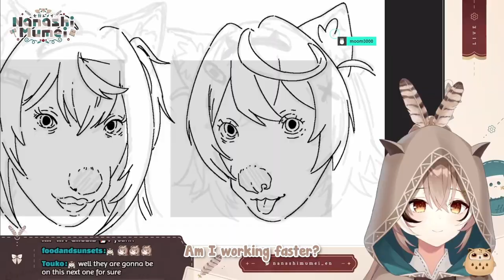[ENG SUB/Hololive] Mumei lets out a very cute squeak whenever she got jumpscared by her Kouhai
Credits :
BGM